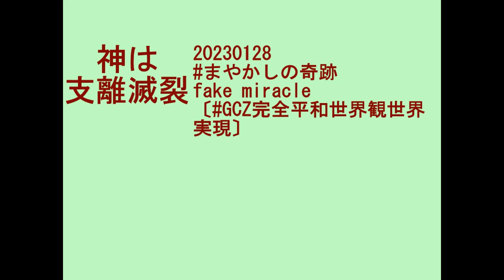20230128 まやかしの奇跡 fake miracle〔GCZ完全平和世界観世界実現〕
20230128 まやかしの奇跡 fake miracle〔GCZ完全平和世界観世界実現〕

①聖書物語の神や信者は奇跡です。
②聖書物語の神や信者は奇妙です。
③聖書物語の神や信者は不思議です。
④聖書物語の神や信者は支離滅裂です。
① God and believers in Bible stories are miracles.
② God and believers in Bible stories are strange.
③ God and believers in Bible stories are mysterious.
④ God and believers in Bible stories are incoherent.

何故なら、立派な十戒を戴いている信者達が、この世の各地の紛争に関与しているからです。それは奇妙です。不思議です。奇跡です。支離滅裂です。
Because believers who have the great Ten Commandments are involved in conflicts all over the world. It's strange. It's strange. It's a miracle. It's incoherent.